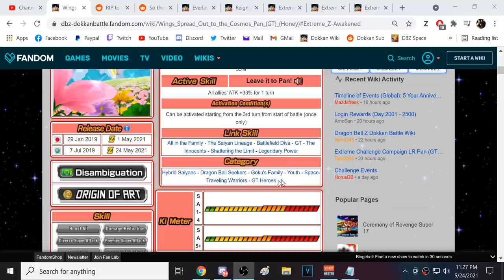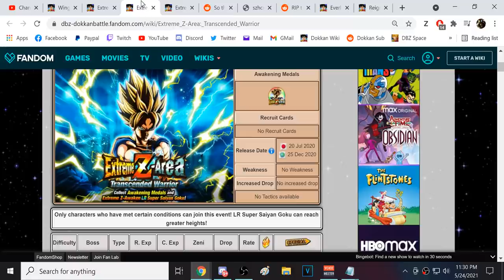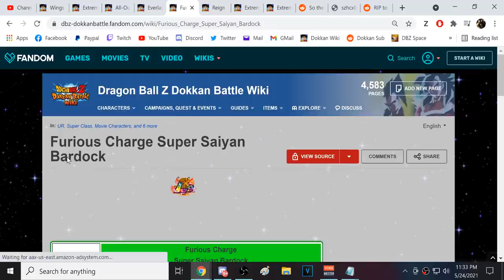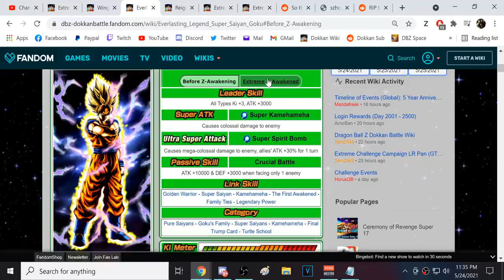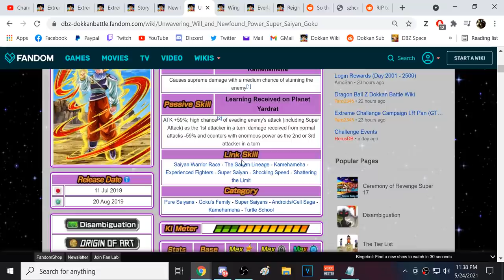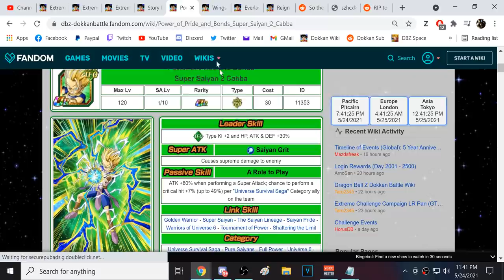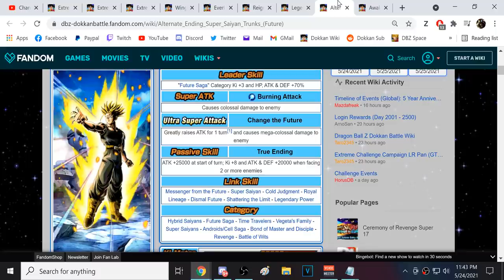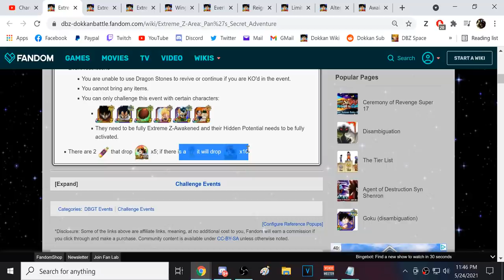THE GLOBAL EZA LR BEE PAN PROBLEM + WHY YOU MUST GRIND F2P UNITS!! (DBZ: Dokkan Battle)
Video Title: THE GLOBAL EZA LR BEE PAN PROBLEM + WHY YOU MUST GRIND F2P UNITS!! (DBZ: Dokkan Battle)